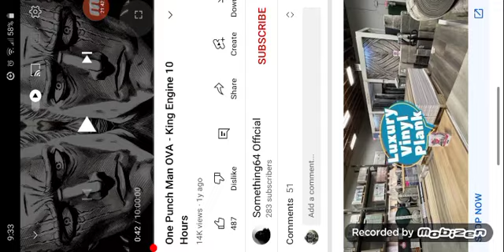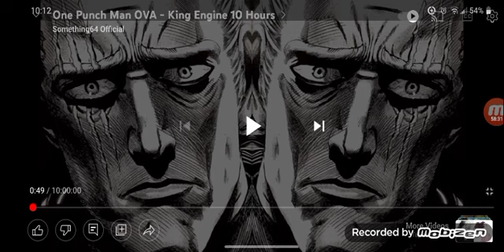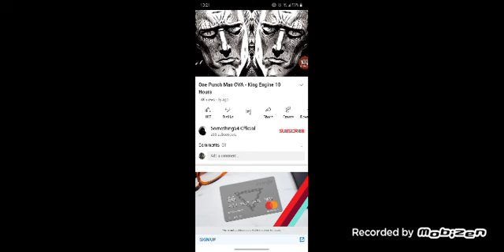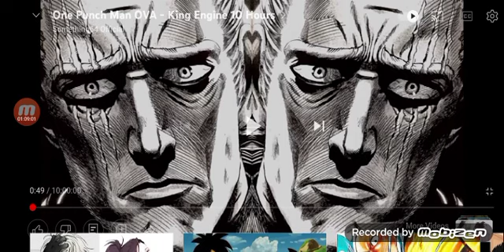What if Deku was King from OPM (basically a continuation of part 1)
so last vid my recording got cut and this is a continuation of part 1